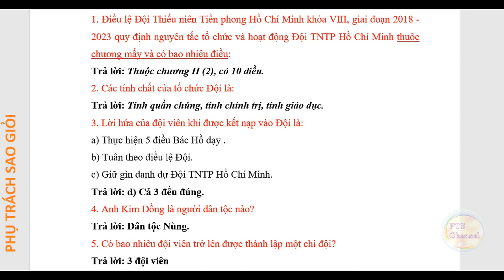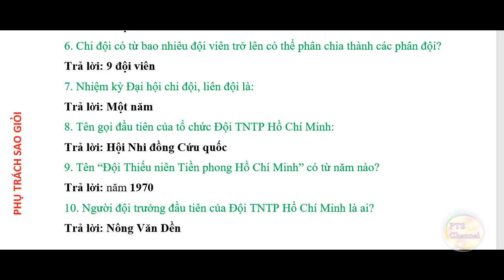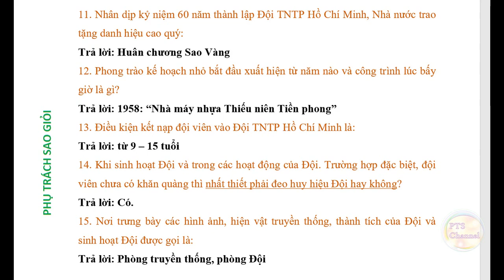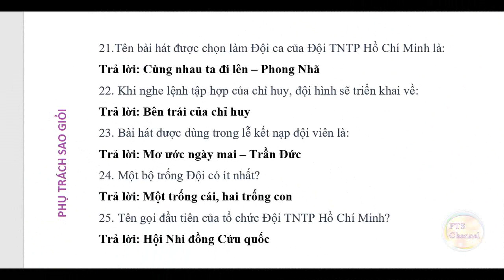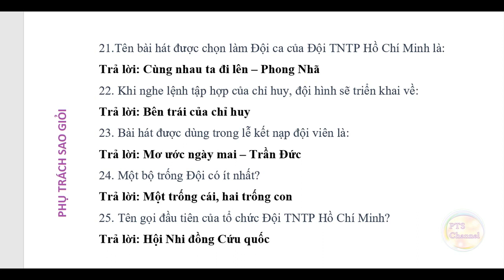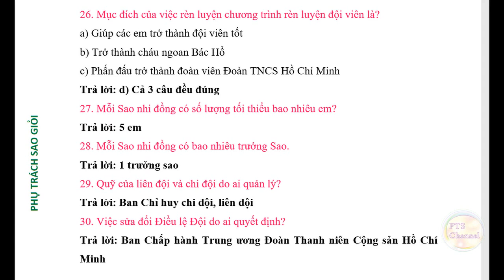Phụ trách sao